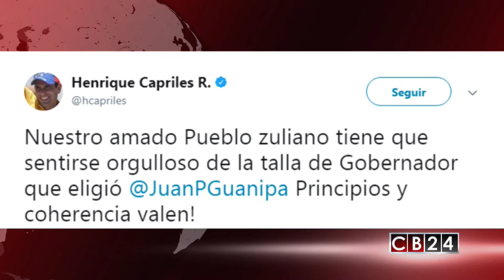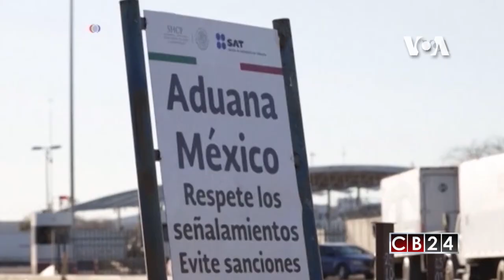Es Noticia Mundo: Resumen Informativo 28 de octubre del 2017